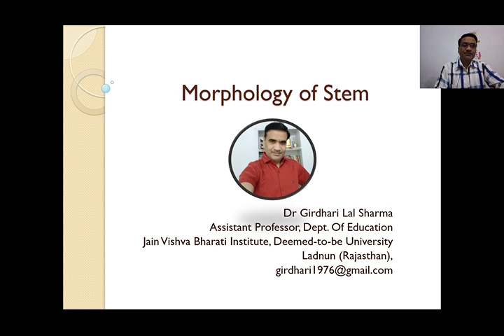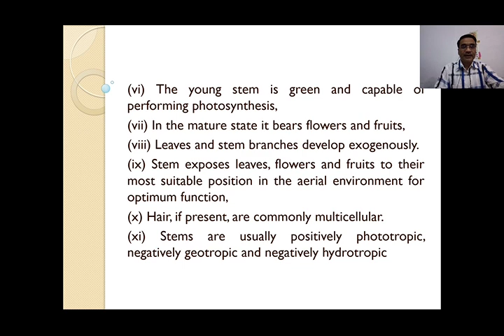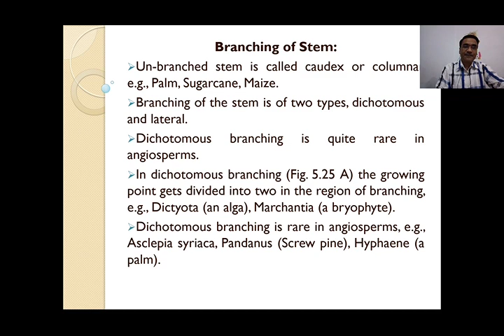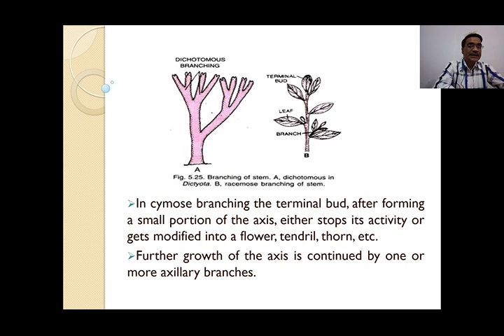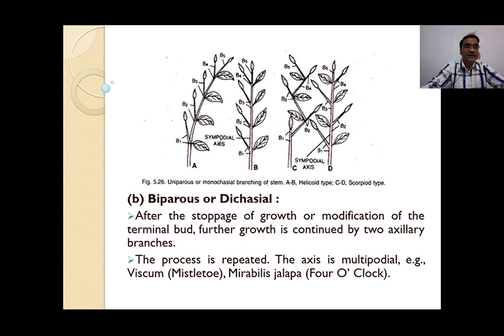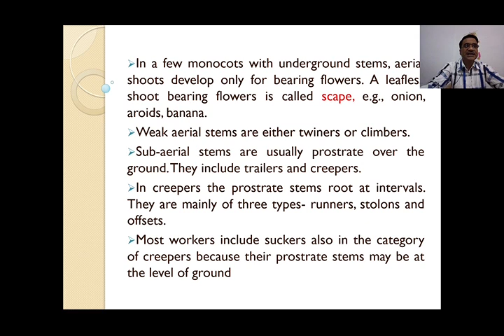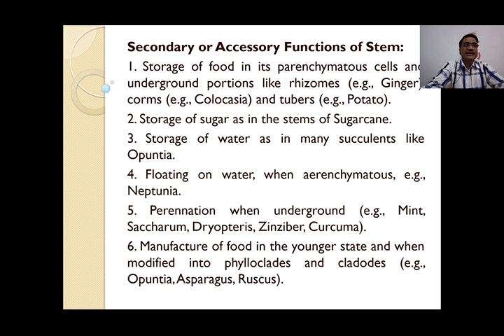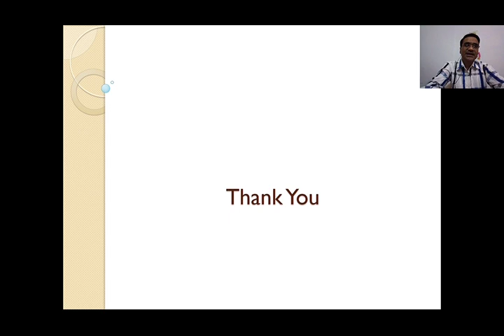17 Morphology of Stem